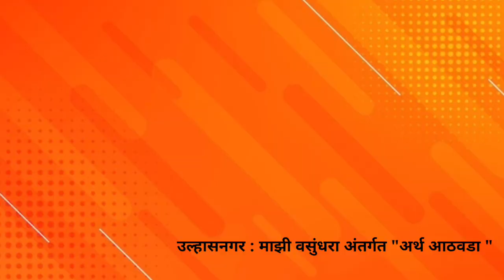Ulhasnagar : माझी वसुंधरा अंतर्गत "अर्थ आठवडा "